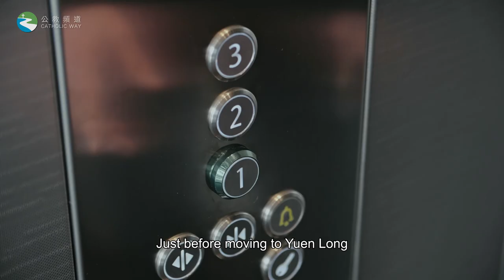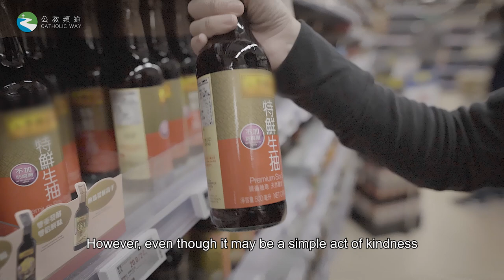[Lenten Reflections (II): Love your neighbour] Bishop Stephen Chow (Hong Kong)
【Blessings Under the Pandemic – Loving Beyond Ourselves Through Adversity】
💡 [Lenten Reflections (II)] Bishop Stephen Chow, S.J. (Hong Kong)

📖 “In this way, stand firm in the Lord” (Phil 4:1)

📍【Love your neighbour】
With pandemic isolation and social distancing rules still in place, small acts of kindness can be a big help to someone needing support.  Be their true neighbours. 💟